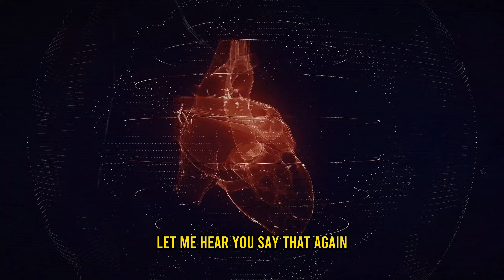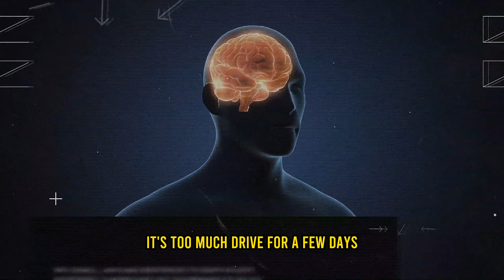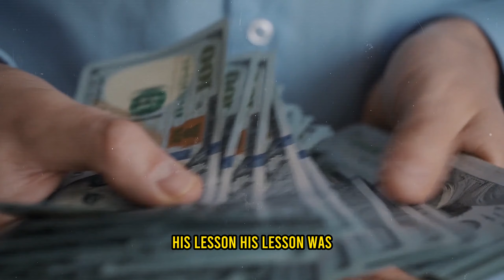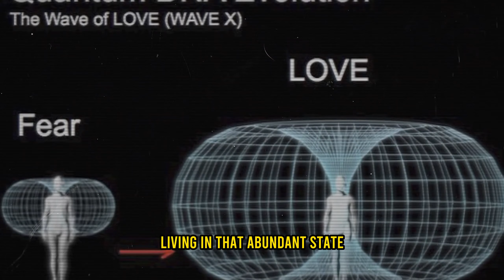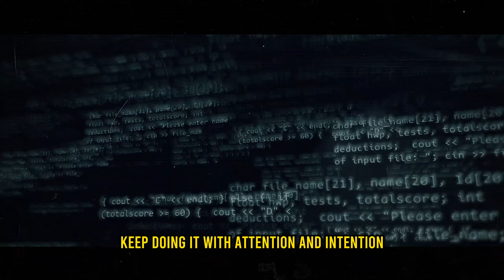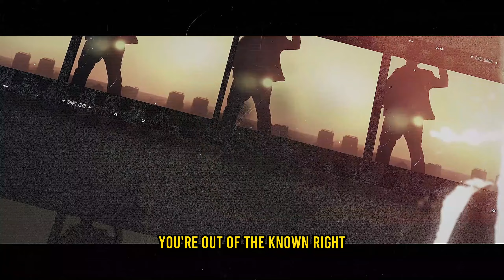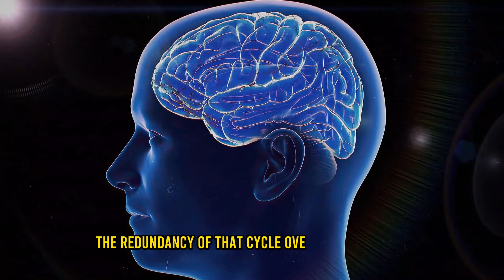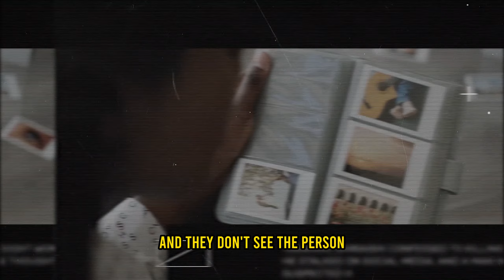CHANGE YOUR THOUGHTS To Manifest Money & Abundance - Joe Dispenza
Special thanks to Lewis Howes & Joe Dispenza for providing this priceless content.

MANIFESTLIGHT444.COM.